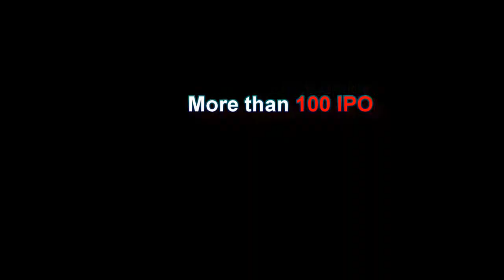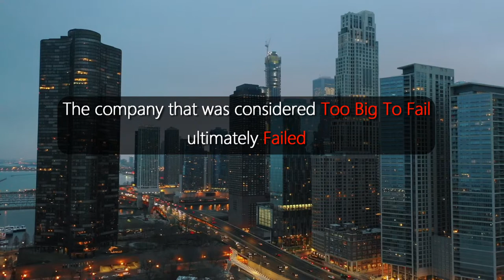Lehman Brothers: The rise and fall of Lehman Brothers